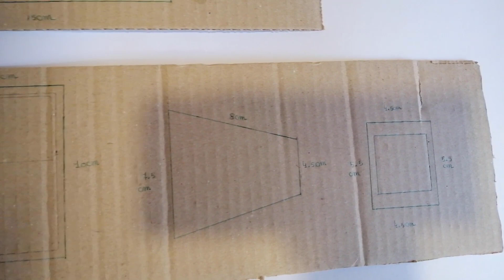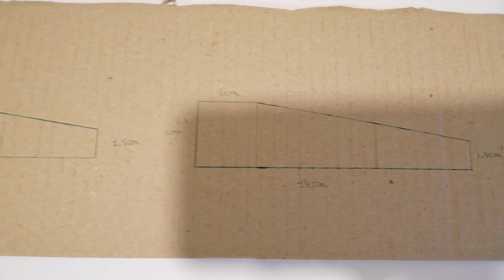A cardboard truck / How to make a truck using cardboard